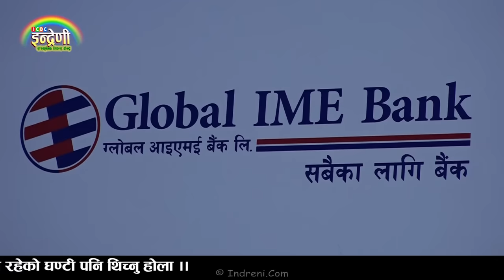हेर्नुहोस, प्रदिप रोकालाई यसरी र्‍याख र्‍याखती पारीन कल्पना दाहालले । यो वर्षकै कडा दोहोरी ।। HD